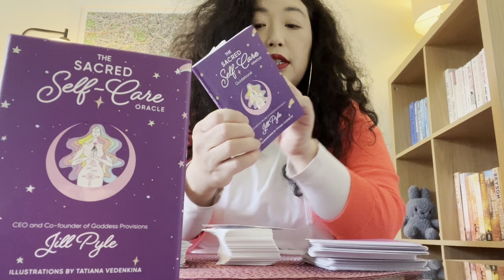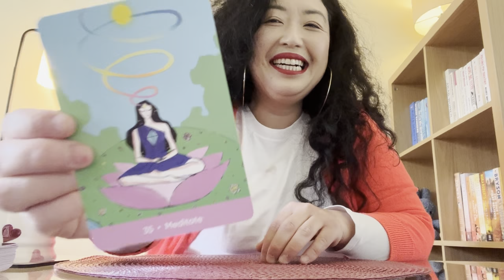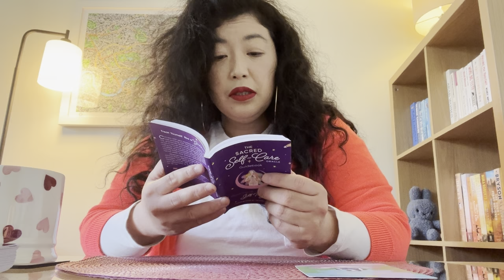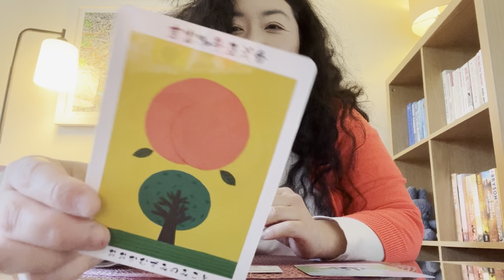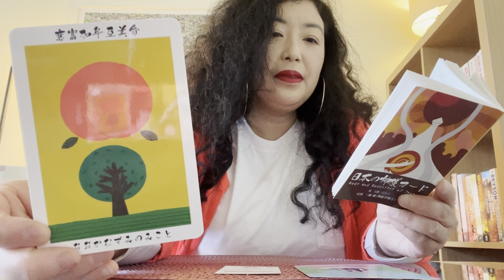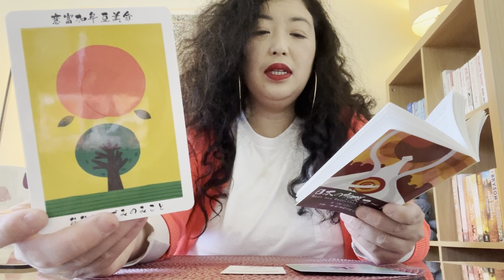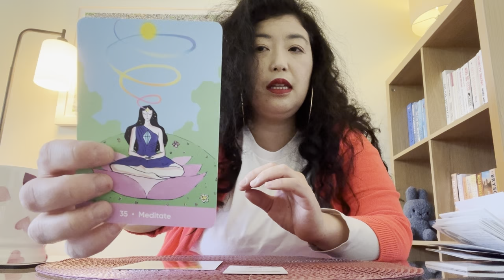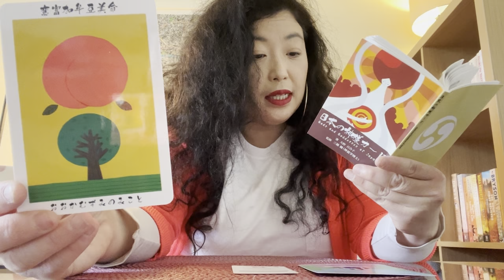【魚座さんへ】人生の楽しみ方💚英国ロンドン🇬🇧より。見たい時のタイミングでご覧ください。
◼️セカンドチャンネルリンク先
英国ロンドン発🇬🇧文化人類学系 起業家・ガヴァネス・経営者まりこの有料級コンサルティング
セカンドチャンネルの方は、私がその時に思うことを自由に話していくチャンネルで、日本ではあまり知られていない世界や業界、英国ロンドン発・視点の国際ビジネス情報をお話しします。

◼️noteでの定期購読マガジン
国際金融都市英国ロンドン視点：世界のUHNW(超富裕層)・HNW(富裕層)向け教育事業 文化人類学系起業家・ガヴァネスの目線から

◼️私の動画は、特に以下を求めている方たちにうってつけです。
１、日本の現状に閉塞感を感じている方へ、新たな視点と活力を与えます。
２、国際社会で活躍するためのヒントや、自分らしい生き方のヒントを提供します。
３、ロンドンの日常や世界の文化を、楽しく分かりやすく紹介します。
４、語学学習や食文化に関する役立つ情報を提供します。
５、メンタルヘルスの向上に役立つ情報を提供します。
一緒に、日本人の元気と笑顔、そして国際社会での活躍を応援します！

【私の自己紹介】
🔻東京生まれ東京育ち、インターナショナルスクール系高校卒業、エジプトのカイロ・アメリカン大学（文化人類学専攻、イスラム教学副専攻で学士号）とオランダのライデン大学大学院（中東・イスラム教学修士号）卒業を経て、東京で米国政府機関勤務後、英国ロンドンにある LSE ロンドン・スクール・オブ・エコノミックス大学大学院（文化人類学修士号）卒業。
🔻ロンドンで英国上流階級ご家族、世界中のUHNW（超富裕層）& HNW（富裕層）ご家族や外交官ご家族向けに、日本文化や日本精神と文化人類学観点でガヴァネス（教育係）を提供する教育スタートアップ会社、Japanese Mary Poppins Ltd を経営して5年目。
🔻マルチリンガル教育係ガヴァネスとして、楽しく学べるアクティビティ、お勉強や受験準備（4+、7+、11+試験準備）の指導、マナーの指導、博物館の展示説明、英国私立プレパラトリースクールやプリプレパラトリースクール、インターナショナルスクール、ボーディングスクール通学支援。
🔻海外に関わる各種コンサルティング（特に海外留学、世界を舞台にした教育、海外移住、ビジネスの海外進出支援、海外向けマーケティングなど）も提供。
🔻ロンドンの大手語学学校で、世界中から集まる企業様や個人向けのビジネス英語や一般英語クラスも提供。CELTA資格（ケンブリッジ大学英語検定機構が認定を行う国際的な英語教授法資格）保持者。
🔻文化人類学勉強歴24年、海外経験24年。

🔻①セカンドチャンネルの開設

セカンドチャンネルの方は、私がその時に思うことを自由に話していくチャンネルになります。日本ではあまり知られていない世界や業界、英国ロンドン発・視点の国際ビジネス情報をお話しします。

例えば、

⭐️英国ロンドンで、英国上流階級ご家族や世界の超富裕層ご家族を顧客に持つ日本人の私が、日本精神や日本文化を用いながら、どう英国ロンドンで教育事業を展開しているか？
⭐️世界各地の超富裕層ご家族向けに活躍するガヴァネスやナニーという職業とは？ガヴァネスやナニーの詳しい職務内容、日本円にしてうん千万円の年収、福利厚生待遇
⭐️海外大学・大学院留学
エジプトのアメリカン大学を卒業、オランダのライデン大学大学院とイギリスのLSEロンドンスクールオブエコノミックス大学大学院の卒業経験からお話しします。
⭐️喋れるようになる英語学習方法、多言語学習方法
⭐️イギリス英語とアメリカ英語の違いや特徴、イギリス全土で話されているイギリス英語は４０種類以上
⭐️同じロンドン生まれロンドン育ちでも、人によって話すイギリス英語の種類が全然違う事情
⭐️異文化理解を通して自分を知るには
⭐️日本のこれからの英語教育
⭐️日本や世界各地のインターナショナルスクール、アメリカンスクール、リセ（フランス人学校）、日本人学校など
⭐️長期の海外移住や海外教育移住、または、海外に数ヶ月だけの滞在はどう？
⭐️語学留学、好きな趣味を学ぶ留学
⭐️海外の幼児教育や小学校、中学校、高校の教育事情
⭐️海外旅行の楽しみ方、海外旅行で気をつけることは？
⭐️英国ロンドンから見る世界の今の食文化、ベジタリアン、ビーガン、ペスカトリアン、ハラル、コシャ、グルテンフリーなど
⭐️英国ロンドン生活、ロンドンの日常である多文化、多言語、多民族にまつわる世間話、ロンドンの台所で私が作っている料理を披露。料理はあまりうまくありませんが工夫はしまくっています。
⭐️イギリスのスーパーマーケットの商品紹介やイギリスの可愛い雑貨紹介
⭐️これからの日本人の働き方、世界ではどう働いている？有給休暇はどういう感じ？
⭐️人生１００年時代をどう生きる？
⭐️幸せに生きていく上で、毎日どういう気持ちの持ち方をしたらいいか？
⭐️メンタルヘルスの保ち方、精神衛生ほど重要なことはない
⭐️世界の超富裕層や富裕層訪日外国人は、日本でどういうサービス、体験、商品を求めているか？世界の超富裕層や富裕層訪日外国人へ、自分のサービスや商品をどういうふうに提供していくといいのか？

について、セカンドチャンネルで詳しくお話ししていきます。

🔻②ブログ媒体 note で発信
①で書いた話題について、文章形式で発信します。
国際金融都市英国ロンドン視点 文化人類学系 起業家・ガヴァネスの目線から

◼️弊社Japanese Mary Poppins Ltd各種サービスは弊社ウェッブサイトでご確認頂けます。

◼️ソーシャル経済メディアNewsPicksさんの記事にコメントを書き込み始めました。どうもありがとうございます！

使用したオラクルカード等
- The Sacred Self-Care Oracle by Jill Pyle
- Mind the Gap Card Game
- 日本の神様カード　著　大野百合子